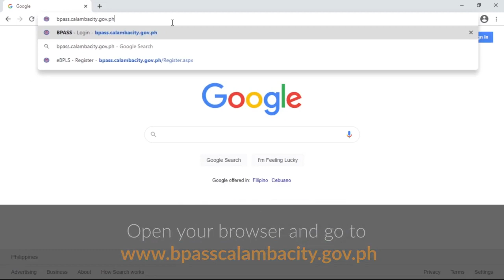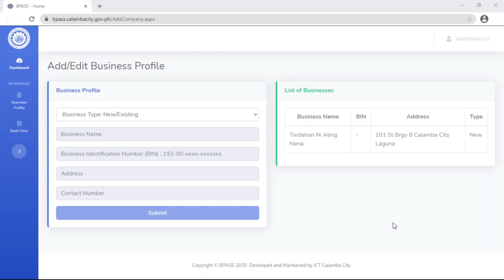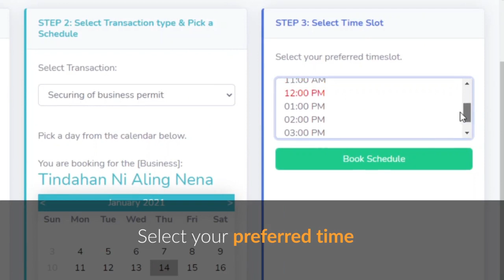BPASS (Business Permit Appointment Scheduling System)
How to use Business Permit Appointment Scheduling System.

This is for Calamba City Only